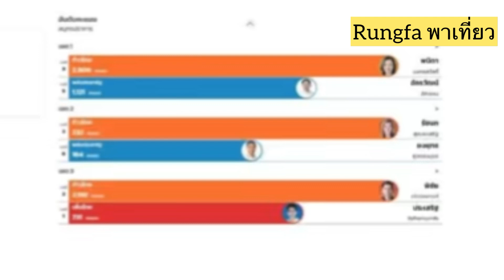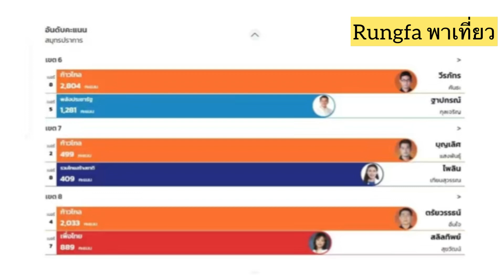นับคะแนนก้าวไกลสตาร์ตแรงส่อแลนด์สไลด์สมุทรปราการ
แต้มนำทั้ง 8 เขต แชมป์เก่าตามหลัง